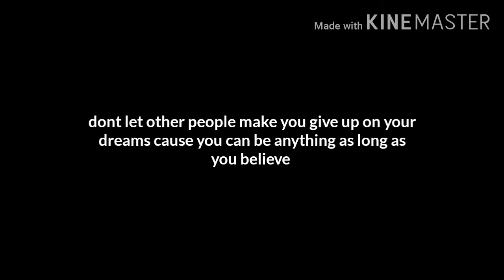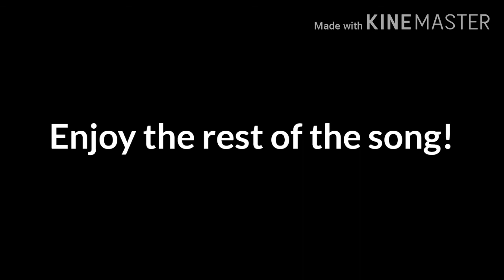||Pretty's on the inside GCMV|| ~Lola's backstory~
Part 3 of freaks I guess?